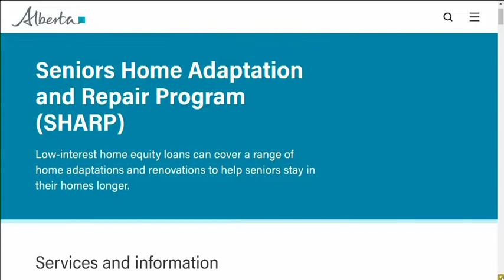APTN National News September 24, 2019